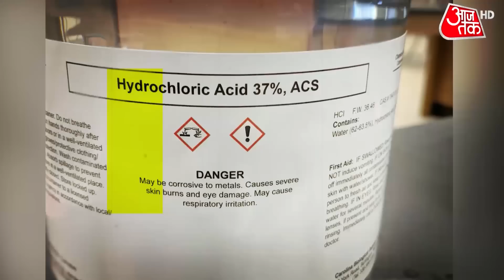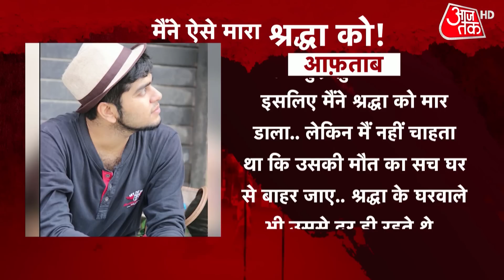Vardaat: श्रद्धा के शव को काटते समय भी क्यों नहीं घबराया आफताब | Shraddha Murder Case | Latest News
Aaftab Ameen Poonawala killed his live-in partner, Shraddah Walkar, on May 18, chopped her body parts into pieces and dumped them across the Mehrauli forest area over a period of 16 days.